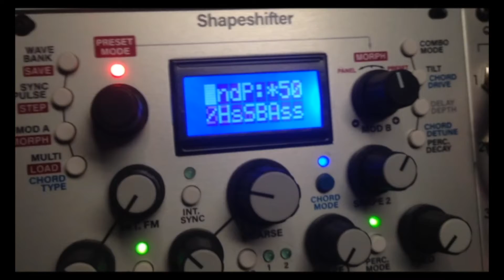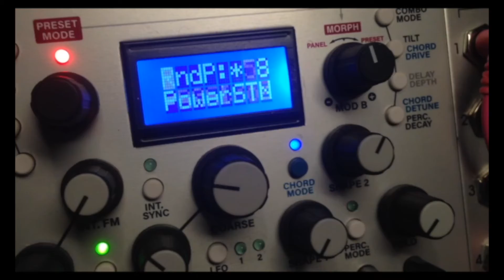Reminder: Intellijel SHAPESHIFTER IS MENTAL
Just a reminder to myself as much as anyone else.
Sometimes it can be frustrating and then other times it can be downright mindblowing.
Patch tips:
Modulate the shit out of everything :)
Small clip i recorded for my insta looped up.